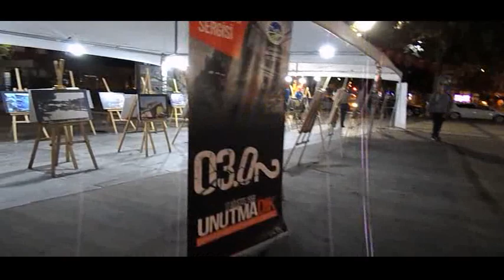Adapazarı'nda deprem Anma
17 Ağustos 1999 Marmara depreminin 20. yıl dönümünde Sakarya Demokrasi Meydanında deprem Şehitlerimizi anma programı düzenlendi.

Deprem Şehitlerimizi Anma programı vatandaşlarımızın, kamu, kurum ve kuruluşlar ve basın mensuplarımızın da katılımıyla Saat 22.30 'da Demokrasi meydanında Kuran-ı Kerim tilavetiyle başlayarak, depremin gerçekleştiği saat 03.02'ye kadar sürdü